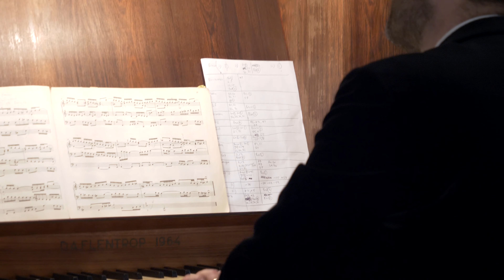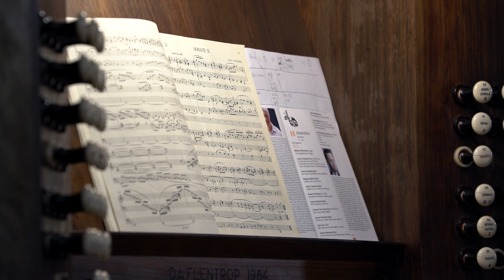William Whitehead - Concerto Sé de Lisboa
Concerto maravilhoso na Sé de Lisboa, com o excelente pianista William Whitehead.